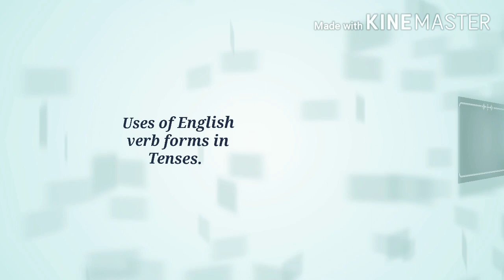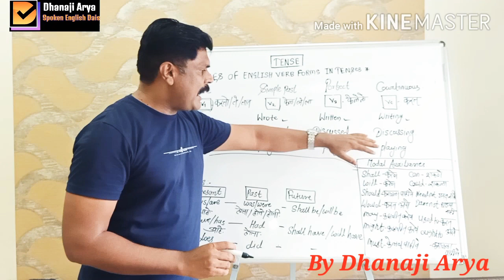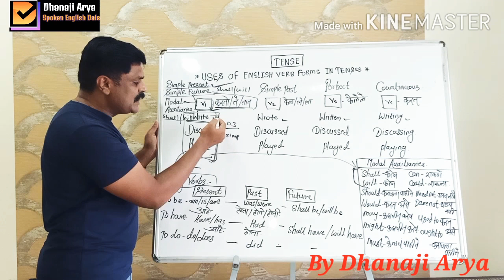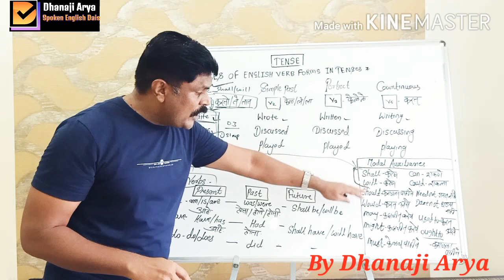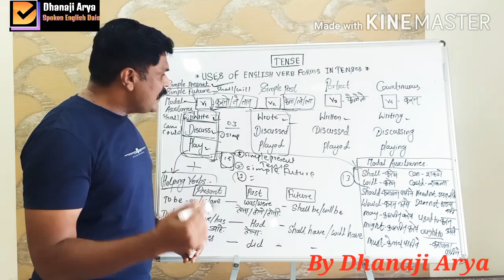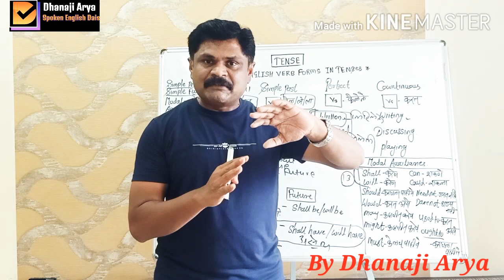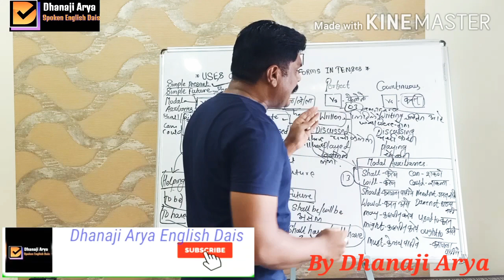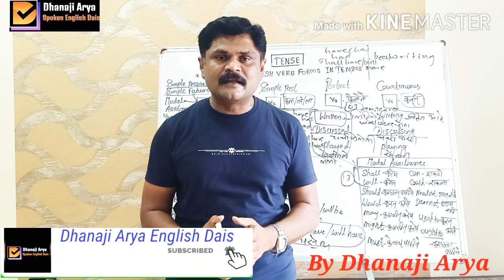Learn All Tenses in 30 Minutes and Speak English Fluently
Verb is very essential in sentence framing. Verb's four forms are used according to time and state of Action. As per the time and state of Action,we use 25 sentences in day today communication. Verb forms are used with helping verbs and modal auxiliaries for complete meaning.
* Verb's first form is used in simple present tense, simple future tense and all modal auxiliaries.
* Verb's second form is used in simple past tense to express completed action.
* Verb's third form is used in present perfect tense, past perfect tense and future perfect tense for expressing completed action in respective tenses.
* Verb's fourth form is used in present continuous tense, past continuous tense to express continuity of action in respective tenses.